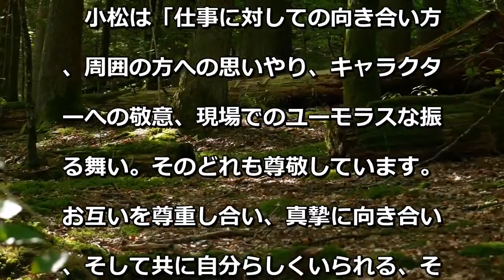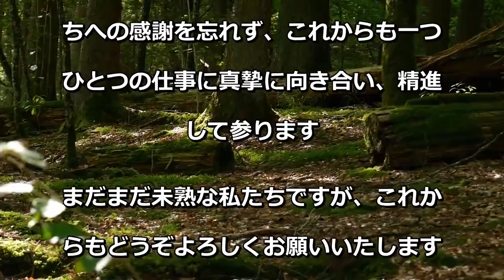小松未可子と前野智昭が結婚を発表 声優同士「互いに尊敬しています」